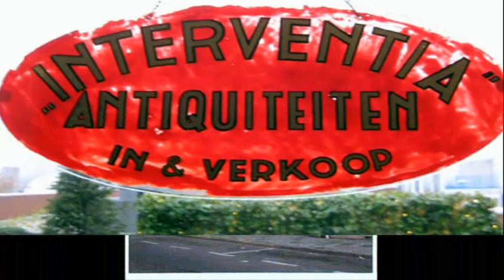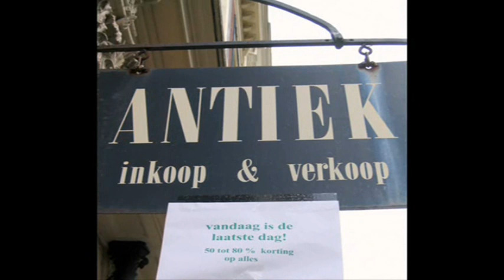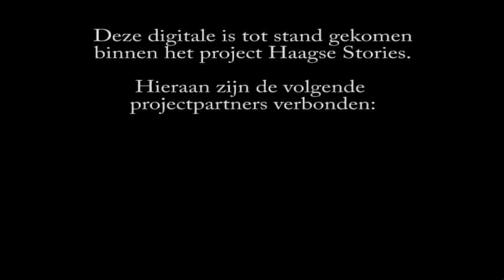Haagse Stories: Den Haag Winkelt - Ludwig Fischer: Interventia mijn Antiekzaak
Ter gelegenheid van de tentoonstelling 'Den Haag Winkelt' in het Haags Historisch Museum, hebben meerdere Hagenaars verteld over hun winkel. Dat levert prachtige verhalen op over hoe je als kind, in de jaren vijftig meewerkte in de slagerij en eerste automatiek van Den Haag, hoe dergelijk de opleiding tot verkoper was bij de Bijenkorf en hoe je toevalligerwijze een opleiding als drogist bij de 'De Salamander'.
Anderen nemen ons mee naar verdwenen winkels aan het Westeinde, een hofleverancier aan de Groenmarkt en naar Antiekzaak Interventia. We kijken mee door de ogen van een zesjarige naar het centrum van Den Haag op een toevallige zaterdagmiddag.
De herinneren zijn vormgegeven in digitales, superkorte filmpjes met een persoonlijk verhaal.

Het project 'Haagse Stories, geschiedenis in de bibliotheek' is een samenwerking van Bibliotheek Den Haag, Haags Histories Museum, Haags Gemeente archief en ETV.nl Haaglanden. De uitvoering is mogelijk gemaakt dankzij een subsidie van de provincie Zuid-Holland.